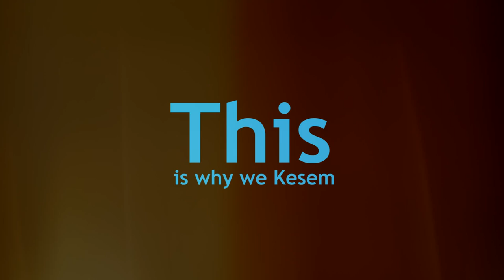CK UGA: Best Song Ever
There's no taking a break from the fun of Camp Kesem UGA! What's happening between planned activities? A One Direction show, naturally!

Camp Kesem UGA 102U Tate Student Center, #401